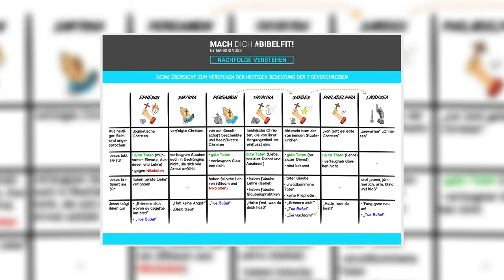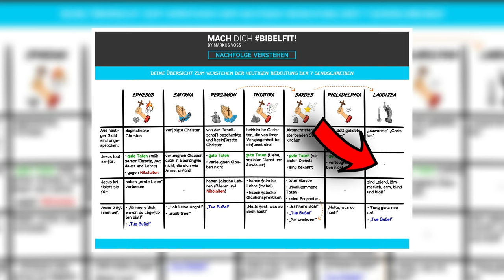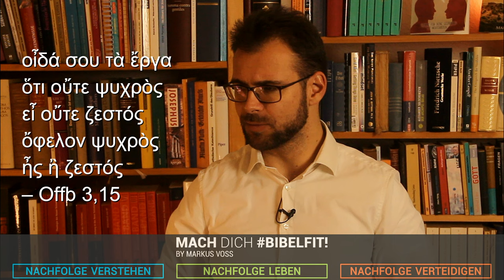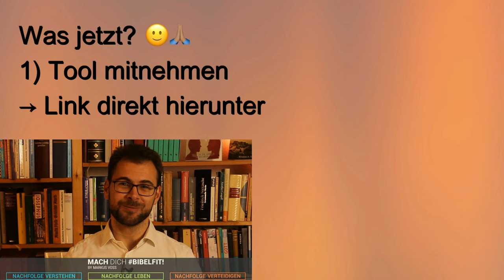🙅‍♂️JAHRESLOSUNG 2022 & Laodizea | Sendschreiben der Offenbarung des Johannes (einfach erklärt)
🙅‍♂️ Fake Christentum – Laodizea | Sendschreiben der Offenbarung des Johannes (einfach erklärt)

🙅‍♂️Fake Christentum – Laodizea | Sendschreiben der Offenbarung des Johannes (einfach erklärt). Die Offenbarung mit ihren Sendschreiben, den sog. Sieben Sendschreiben der Offenbarung, ist einer der spannendsten Texte der Bibel: die Offenbarung des Johannes überhaupt 💁‍♂️ Nicht wenige hier haben nach einer Erklärung der Offenbarung des Johannes gefragt: Kann die Offenbarung des Johannes erklärt werden? Ich hoffe, hier findest du die Offenbarung des Johannes einfach erklärt – vielleicht nicht die Offenbarung des Johannes kurz erklärt, aber einfach und leicht erklärt.

⏱ Timestamps:
0:00 Preview
0:23 Das Projekt
1:02 Die 7 Sendschreiben der Offenbarung des Johannes
4:07 Kurze Bitte
4:36 Das Sendschreiben an Laodizea
4:43 Was ist Laodizea im Neuen Testament?
8:06 Das Lob an die Gemeinde in Laodizea
8:28 Die Sendschreiben besser verstehen
9:08 Die Kritik an der Gemeinde Laodizea
9:35 Was ist die Gefahr von Megachurches?
11:07 Selbstkritik
12:17 Was ist Kirche?
13:06 Sind wir lauwarm? – Gerichtswort
14:52 Welche Werke? Sozialisieren statt evangelisieren.
15:32 Diakonischer Einsatz?
16:48 Zurück zu den Wurzeln
17:39 Worauf wollen wir uns konzentrieren?
19:06 Sind wir überhaupt Christen?
20:42 Ganz grundsätzlich
22:57 Die Aufgabe an die Gemeinde in Laodizea
23:49 Was würde Jesus der Stadt Jena sagen?
24:35 Tue Buße
25:11 Was heißt „wiedergeborener Christ“?
26:30 Die Tür zum menschlichen Herz
27:40 Die Jahreslosung 2022
28:16 Fazit der Sendschreiben
28:50 Jesus wird dich empfangen
29:11 Frohes neues Jahr

Um Nachfolge zu verstehen – mach dich bibelfit!
Nachfolge verstehen | Nachfolge leben | Nachfolge verteidigen

Videobearbeitung: Sammy